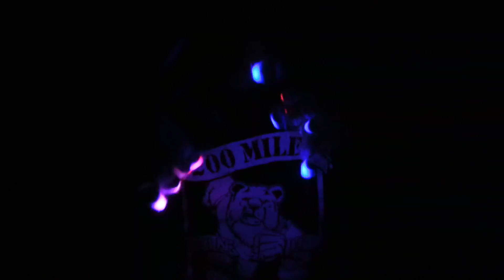[SF] Mako - Throw Back Lightshow [EmazingLights.com]